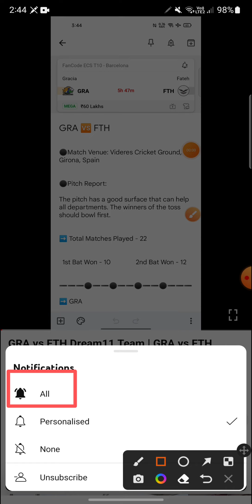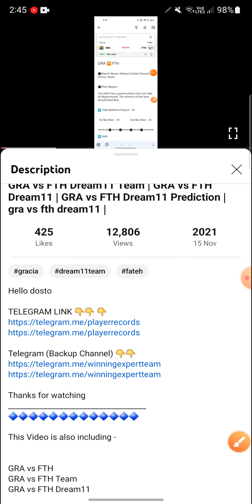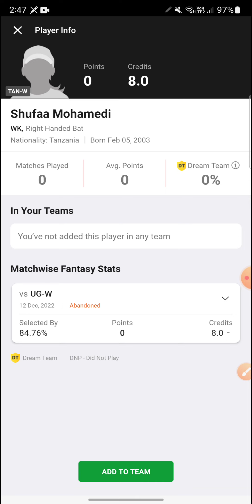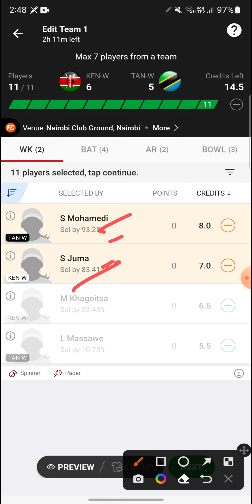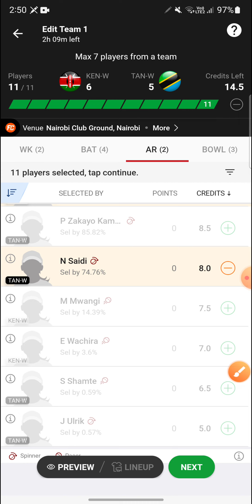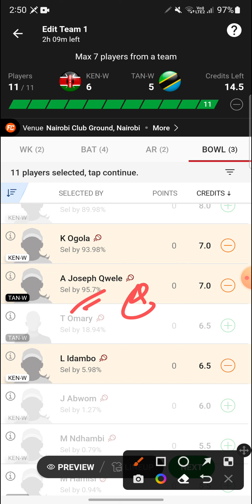KEN-W vs TAN-W Dream11 Team | KEN-W vs TAN-W Dream11 Prediction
Ken w vs Tan w head to head team
Ken w vs Tan w Dream 11 all player Stats
Ken w vs Tan w Dream team
Ken w vs Tan w dream 11 rank 1 team
Ken w vs Tan w Dream 11 winning team
Ken w vs Tan w Possible 11 For T20I Match
Ken w vs Tan w T20I Team
Ken w vs Tan w
Ken w vs Tan w TEAM
Ken w vs Tan w DREAM 11 TEAM
Kenya Women VS Tanzania Women
Kenya Women
Tanzania Women
Kenya Women vs Tanzania Women T20I Match
Kenya Women vs Tanzania Women Dream 11
Kenya Women vs Tanzania Women Dream 11 Team
Kenya Women vs Tanzania Women Team

1. This Analysis Based On My Understanding , Knowledge , And Instinct . While Selecting Your Team , Consider The Point Mentioned And Make Your Own Decision .

3. This games involves an element of financial risk and may be addictive, so please play responsibly and at your own risk..

4. Players Record Do Not Promote Any Gambling App And Not Liable For Any Profit Or Loss Which May Arise From Any App